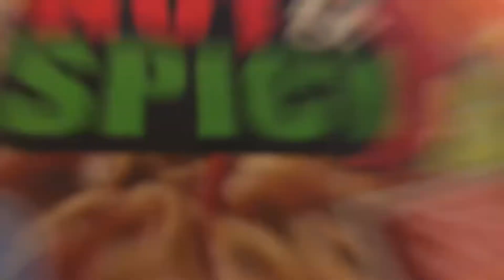IM ON FIRE *Spicy Noodle Review*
We’re back. No description needed